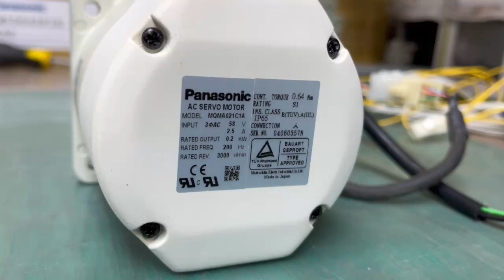Panasonic (Matsushita) MQMA021C1A測試影片(Working test for repair/used parts)-工控王國